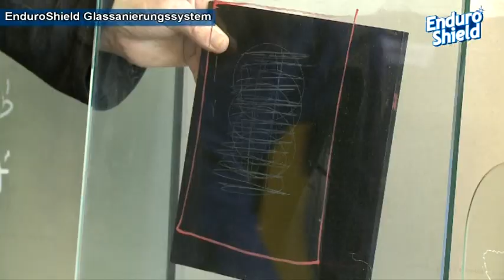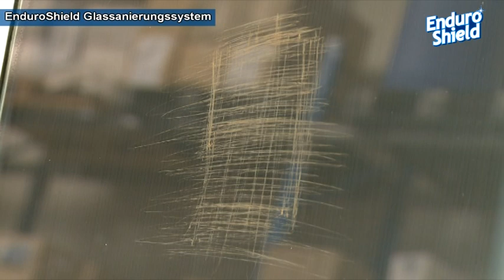Enduroshield Glass Restoration & Scratch Removal - German